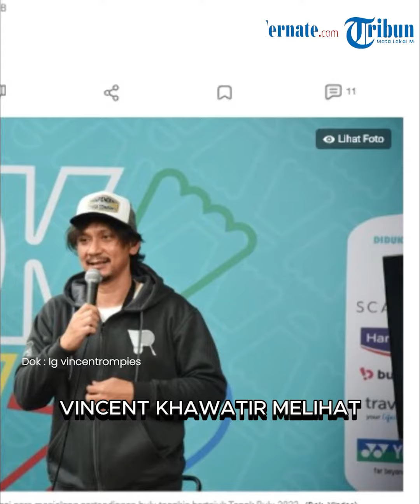Vincent Rompies Pernah Ungkap Kekhawatiran soal Anak Sulungnya ke Kak Seto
TRIBUN-VIDEO.COM - Presenter Vincent Rompies pernah bertanya pada psikolog anak, Seto Mulyadi atau Kak Seto tentang perilaku anak sulungnya, Legolas Rompies.

Dilansir dari kompas.com, sebagai orangtua, Vincent khawatir melihat perilaku putranya yang cenderung sulit untuk diajak berdiskusi.

"Ini ketakutan saya, anak saya sudah 1 SMA, kok komunikasinya ini anak kok ngeyel banget," kata Vincent dikutip dari YouTube Vindes dua tahun lalu. "Anak saya jadi lawyer kali, bantah mulu, ada aja gitu," imbuhny

TribunTernate.com
VP :Brigita